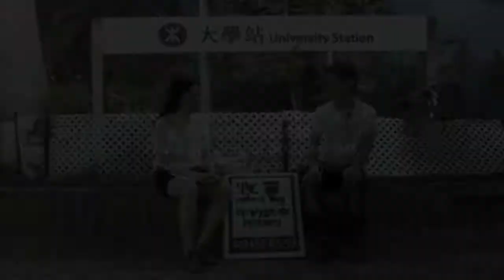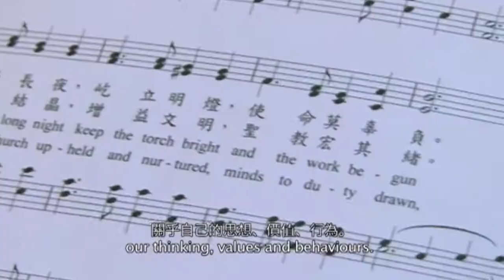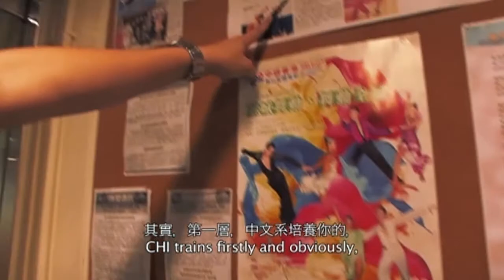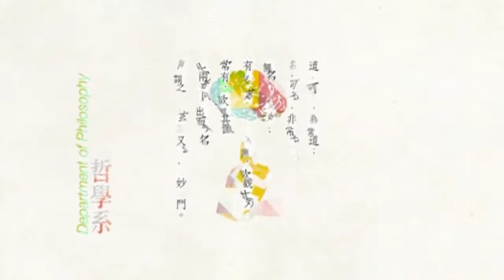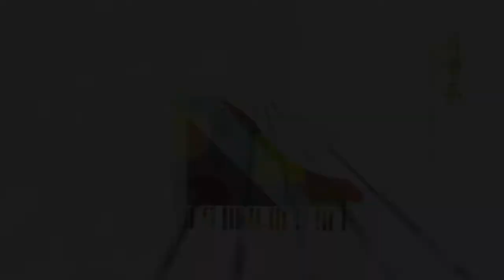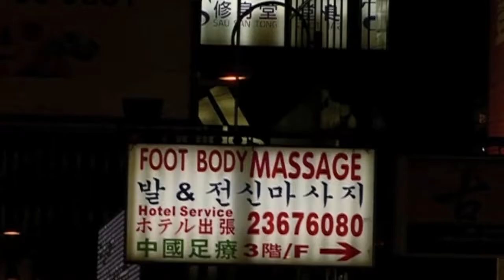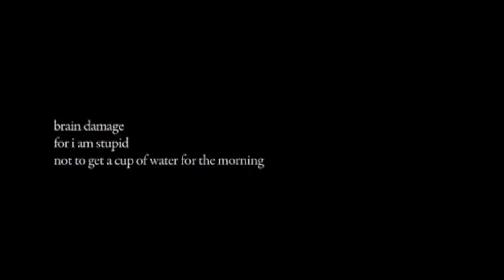Faculty Video 文學院影片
This video captures the vibrant and diversified study life in the Faculty of Arts.  You will meet the teachers and graduates.  You will have an overview of the Faculty, and a deepened understanding of our programmes.

此錄像展示文學院充滿活力和多樣化學習生活的一面，教師和畢業生會為你介紹本院及課程，你可掌握學院概況，對我們的課程將有進一步了解。